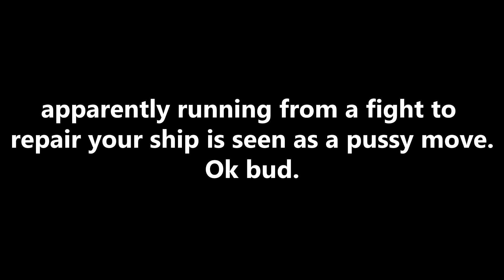Galleon of Rage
guys no more ship repairing, its basically the same as running